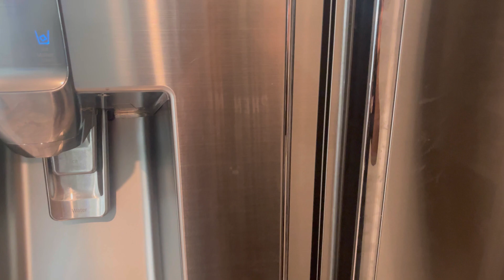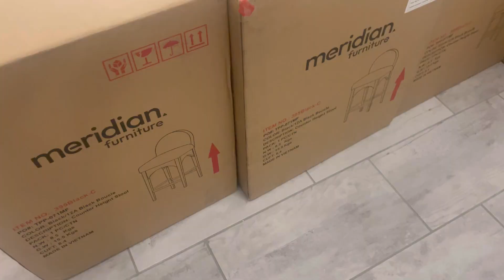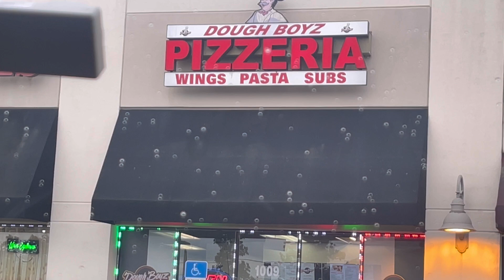VLOG! Chit Chat about Church and how God saved me + Furniture Update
Hey ya'll your girl is back with some updates on what I been up to.